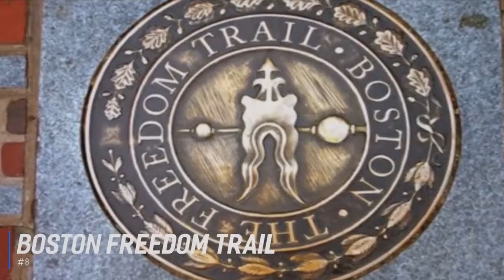✅ TOP 10: Things To Do In Boston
Things to do in Boston, this video breaks down the top 10 things you can do in Boston that are fun and exciting, explore the cities history, culture and attractions.

Need A Hotel In Boston?

ATTRACTIONS & TICKETS

MUST HAVE TRAVEL GEAR
✓Vlog Camera
✓DSLR Camera
✓Travel Pillow
✓Carry On Luggage

If you're looking for things to do in Boston this weekend or even things to do in Boston today then you've come to the right place.

This video will give you all the fun things to do in Boston as a tourist and the best things to do in Boston at night.

Our list comprises of some free things to do in Boston as well as the top Boston attractions.

If you're a parent and need things to do in Boston with kids or want to see the things to do in Boston tonight then skip to our top things to do in Boston at the end of the video.

Boston Massachusetts is a beautiful city and if you're a tourist visiting Boston MA I'm sure you'll have a great time.

If you're struggling for what to do in Boston this video will save you a ton of effort.